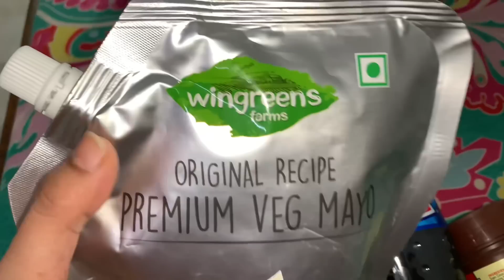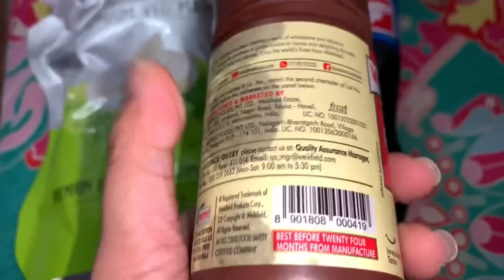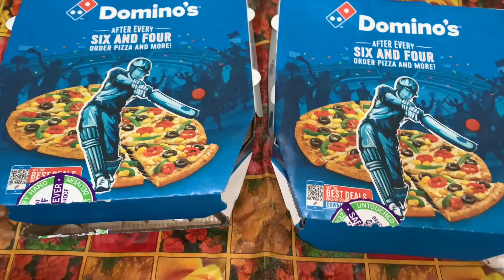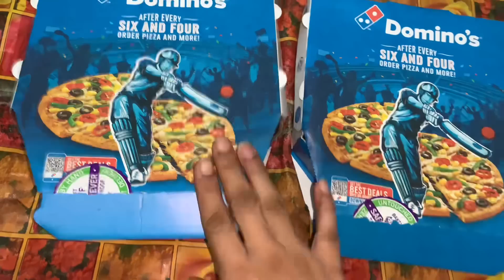Youtube family ke sath hamare first b'day ki taiyari hui shuru 🤩 || Vlog 194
Hello Everyone!